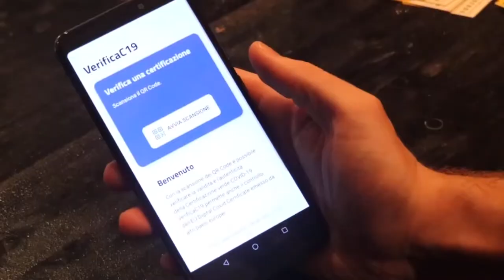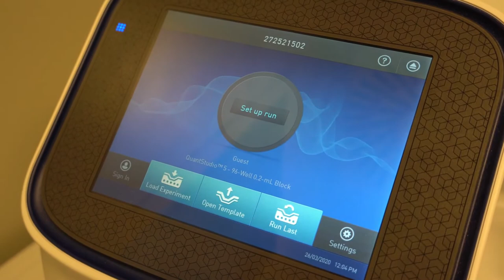Covid, via le restrizioni in tre mesi. In Abruzzo scendono i ricoveri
Il premier Draghi ha reso noto il cronoprogramma che vedrà, entro il 15 giugno, la fine delle restrizioni: dal green pass all'obbligo vaccinale. Intanto, oggi in Abruzzo 2.208 nuovi casi, un decesso e 586 guariti.